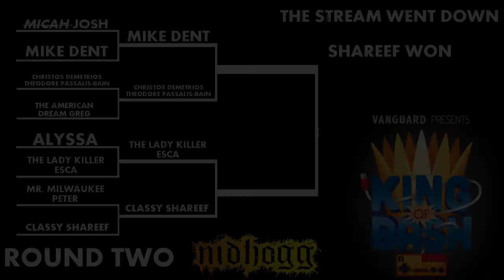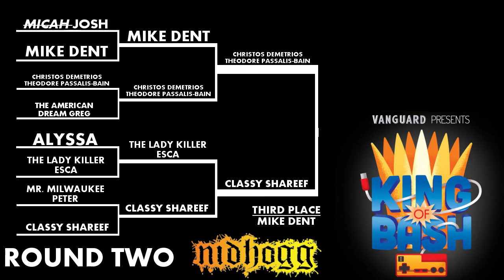KING OF BASH Quarterfinals - Hour 11/12 - Button Mash Bash 2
7 pm Saturday. There are 26 hours remaining. A champion is forged.

"I will remind you that it was not so much cowardice, but strategy."

Thanks to Chuck Taylor for the intro! Follow him on twitter at @SexyChuckieT

Intro: IshDARR - Right Now
Outro: WebsterX - Lately

Event Description:
On November 14th, the Bash is back. Button Mash Bash 2: An Extra Life Event returns for more games, more excitement, and more hours as we attempt our first ever 36 hour marathon live from beautiful Milwaukee, WI. That's a bonus twelve hours more than ever before, all for the kids at Children's Hospital of Wisconsin, one of the top children's hospitals in the United States. Join us for a weekend long celebration of games, giveaways, and giving for a great cause.

The Button Mash Bash team brings together of some of Milwaukee's gaming elite (tongue firmly in cheek) for a sleep-deprived good time that anyone can enjoy. Streaming live on Twitch, you'll be able to watch the whole marathon from start to finish, from the King of Bash tournament, a rapid fire free for all competition to be the first King of Bash champion (along with a sizable donation to Children's Hospital of Wisconsin in their name), to the Wheel Of Pain, where when donation checkpoints are satisfied, our players will be put to task with the worst of the worst games. Even better, by contributing to the cause, you can enter to win awesome prize packages featuring great gaming gear, Milwaukee made goods, and more. Every donation you make counts towards our giveaways and there's no limit to how many times you enter.